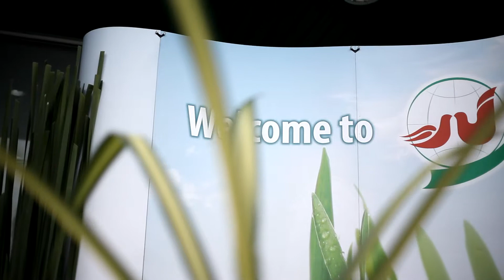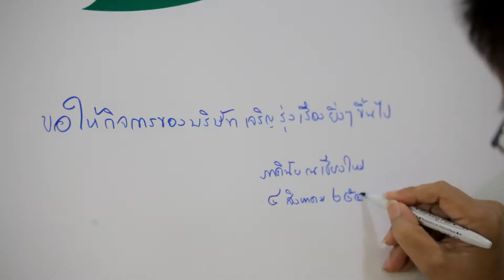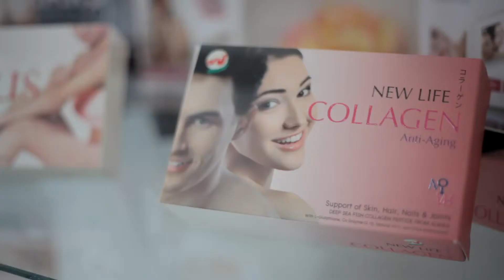New Life : Grand Opening in Chiangmai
VIDEO CREATED BY "Klyzen Production"

Cinematography & Edited by : 14 ธันวา .